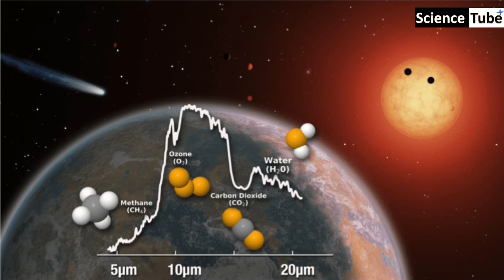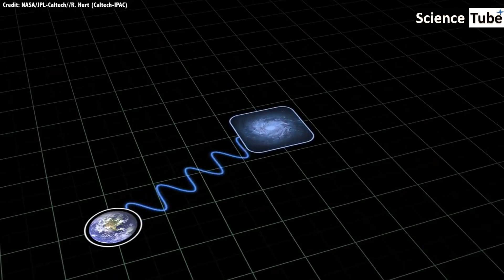नासा का जेम्स वेब एलियन सभ्यता खोज निकलेगा...लेकिन कैसे James webb will find Alien Civilization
नासा का जेम्स वेब एलियन सभ्यता खोज निकलेगा...लेकिन कैसे James webb will find Alien Civilization लेकिन आखिर कैसे?

केवल कुछ ही महीनो बाद, अब तक बनाया गया सबसे पवार फुल  टेलिस्कोप  हमारे अनंत ब्रह्मांड  इनफिनिट उनिवेसे के स्टार्स और गैलेक्सी को देखना शुरू करेगा..  वैज्ञानिक यह  उम्मीद कर रहें हैं की जेम्स वेब्ब अपनी आँखों से हमें जो दिखायेगा वो हमारे उविवेरसे की अंडर स्टैंडिंग को पूरी तरह से बदल कर रख देगा. ठीक उसी तरह जिस  तरह की कुछ दशक पहले हबल स्पेस टेलिस्कोप ने हमारे ज्ञान का दायरा अचानक बढा दिया था.
James webb की एक खास क्षमता जो की हबल के पास नहीं थी, बहुत ही रोमांचक दौर की शुरुवात कर सकती है ... यह खास विशेष क्षमता यह है की जेम्स वेब्ब सुदूर के तारों की परिक्रमा कर रहे प्लानेट्स की फोटो खीच सकता है .. अपनी इसी ख़ास योग्यता के  के कारन हम दुसरे प्लानेट्स पर अलींस और इन्तेलिगेंट एलियंस  दोनों को खोज पायेंग... लेकिन आखिर कैसे ... आइये जानते हैं आज की ScienceTube विडियो में.

How James webb will find Alien civilization, How jamws webb will find alien planets, how james webb will see aliens in the universe, alien civilization,